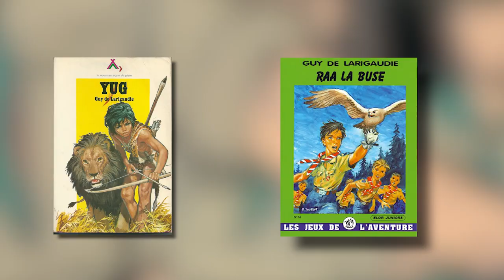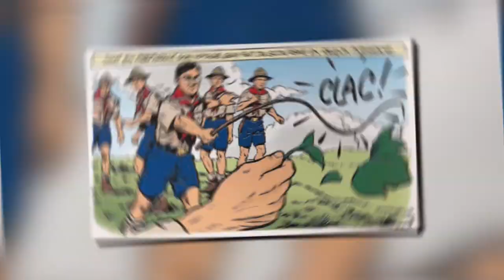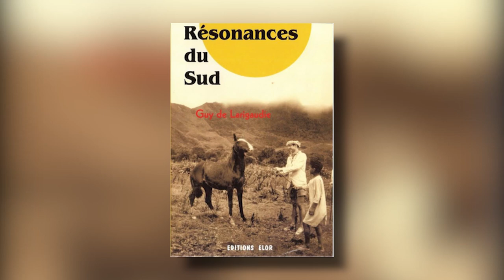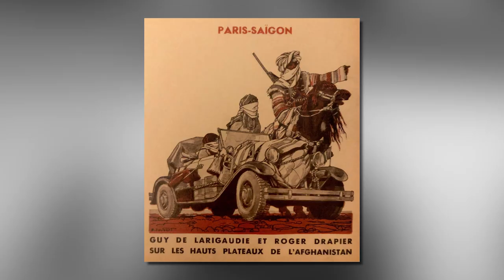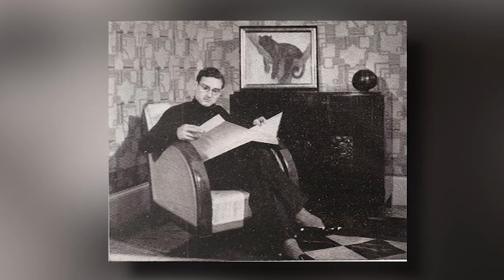INSPIRATION #2 | Guy de Larigaudie - Le routier de légende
Une nouvelle vidéo sur ces grands noms de l'exploration scoute qui nous inspirent. Aujourd'hui, nous présentons sûrement le plus grand nom de cette série, Guy de Larigaudie, surnommé le Routier de légende. Cowboy, écrivain, soldat, explorateur, amoureux des grands espaces, des îles du Pacifique, de la littérature d'aventure, il a marqué l'histoire du scoutisme en France par ses exploits tout au long des années 1930.

QUI SOMMES-NOUS ? ✨
Nous sommes trois aventuriers, Florian, Antonin et Pierre, qui partons jusqu'en Corée du sud ... à vélo ! Nous traversons l'Europe et l'Asie sans prendre l'avion pour rejoindre le jamboree scout mondial en août 2023. Suivez nos aventures à travers une vingtaine de pays et des milliers de kilomètres sur cette chaîne.

*Musiques :*
- The River I, Cornelus Bolten & Paul Pack
- World Of Adventures, Chris Egan, Jon Bourne
- Bad To The Bone, Dave James, Keith Beauvais
- Cheerful Ukulele, HolFix
- Torjussen, Alex Hero 3
- Savior, HolFix
- Uncaria, espionage
- King Cobra, Dvorkin / Pittock / Kidd
- Brave, Dan Skinner, Adam Skinner